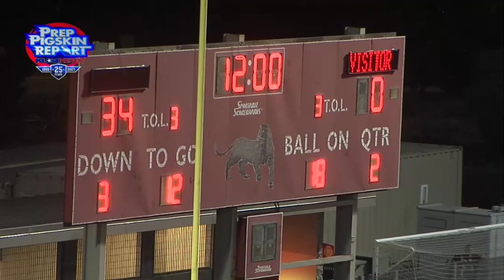2023 Week 5 Raw | Bonita Vista 44, Mar Vista 0